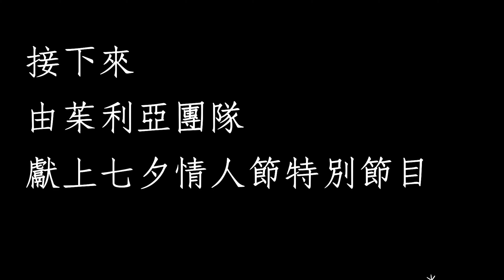2021茱利亞音樂藝術－線上音樂會第三梯次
2021茱利亞音樂藝術
線上音樂會第三梯次
時間：2021/８/14(六) 19:30
演出者（依演出順序）：
尚瑀慈、尚羿葳、吳宇澤、吳柏煌、蕭禹丞、黃楷芯、唐夢悠、王詮皓、吳采芯、李念潔

指導老師(依演出順序)：
王櫻蒨、郭佳萍、林語柏、劉貞君、林佳蓉、李詠涵、李庭瑄、謝欣儒、蕭文怡